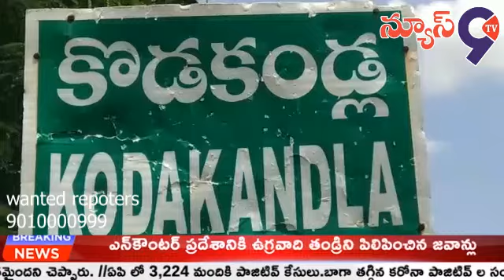FSCS బ్యాంక్ ద్వారా ధాన్యం కొనుగోలు కేంద్రాలను ప్రారంభించిన //News9tv